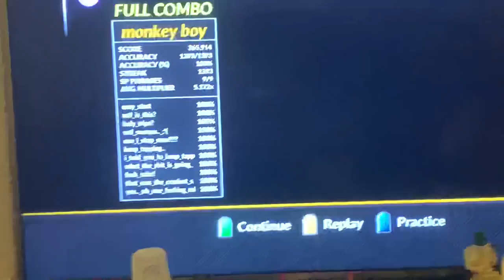This is what 2008 videos were like [HD]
Point cam at TV. With authentic auto thumbnail experience!